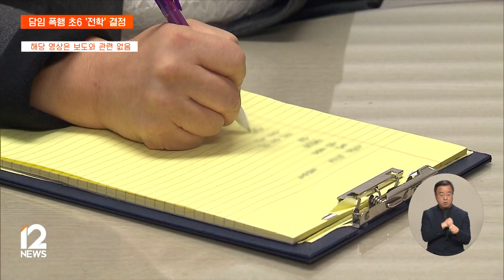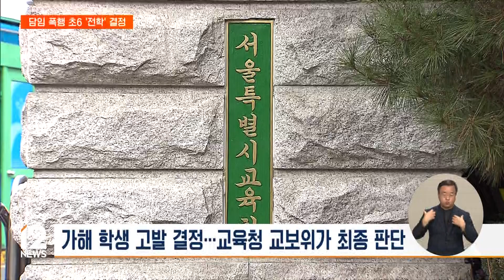담임 교사 폭행 초등학교 6학년생 전학 결정 / EBS뉴스 2023. 07. 21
이보다 앞서 알려진 교권 침해 사건이죠.

초등학교 6학년 학생이 담임교사를 폭행해 전치 3주의 부상을 입힌 사건에 대해선, 교육당국이 가해 학생을 전학시키기로 했습니다.

이 소식은 송성환 기자가 보도합니다.

[리포트]

서울 양천구 한 초등학교에서 담임교사를 폭행한 학생에 대해 강제 전학 조치가 내려졌습니다.

해당 학교는 그제 교권보호위원회를 열고 이같이 결정했습니다.

가해 학생은 지난달 30일 상담 수업 참여를 거부하며 담임교사를 폭행해 전치 3주의 부상을 입혔습니다.

교권보호위원회는 가해 학생에게 강제 전학 조치와 함께 특별교육 12시간 이수를 결정했습니다.

의무교육 대상인 초, 중학생은 퇴학 조치가 불가능하기 때문에, 교권 침해 사안으로 내릴 수 있는 가장 높은 수준의 징계를 내린 겁니다.

인터뷰: 조희연 서울교육감
"교내 폭행 사건으로 정신적, 육체적 상처를 입으신 선생님의 쾌유를 기원합니다."

학교는 또 가해 학생을 수사기관에 고발해줄 것을 교육청에 요청하기로 했습니다.

교권 침해로 학생을 고발하기 위해선 학교가 고발 의뢰를 의결한 뒤에 교육청 차원의 교보위를 열어 최종 고발 여부를 결정합니다.

학교는 여기에 필요한 소송 비용 등도 지원하기로 결정했습니다.

피해 교사에 대해선 치료비와 심리 상담, 법률 자문 등을 지원합니다.

인터뷰: 장대진 수석부위원장 / 서울교사노동조합
"초등학교 단계에서 줄 수 있는 최고의 학생 징계를 내렸고요. 그리고 교사에게도 최대한의 보호조치를 내린 것에 대해서는 환영합니다. 단, 형사고소는 좀 늦은 감이 있다는 아쉬움은 있고요."

조 교육감은 잇따르는 교권 침해 사건에 대해 교육부와 국회에 대책을 논의할 긴급협의체 구성을 공식 요청했습니다.